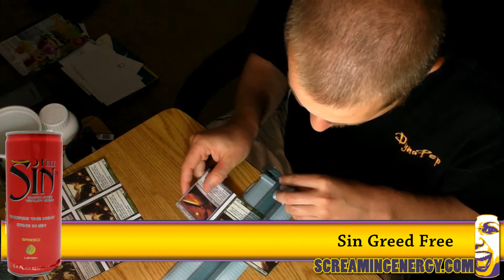Sin Greed Sugar Free Energy Drink Review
Sin Greed Free Vitality Energy Drink is a drink by what appears to be a now-defunct energy drink company that was going to "revolutionize the market" with their "7 deadly sin flavors".  I think they got to #2 before either they, or the bank, realized their calamity.